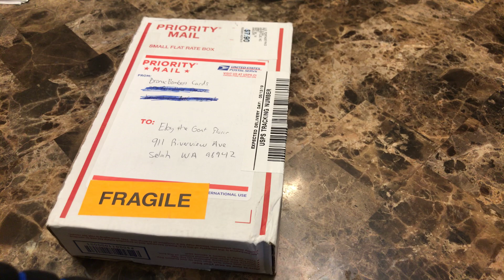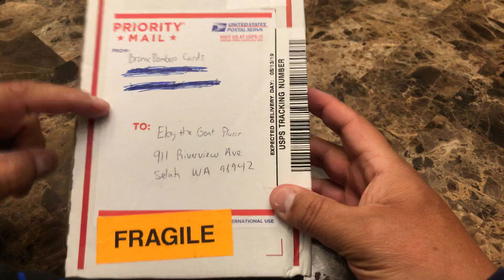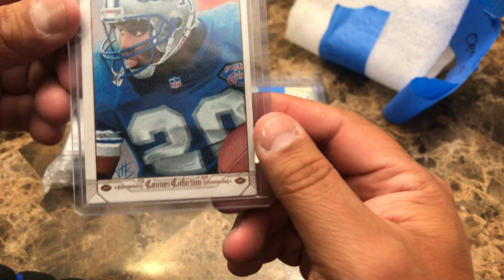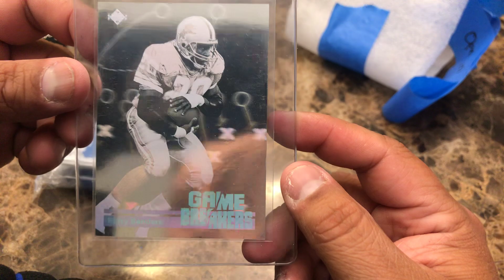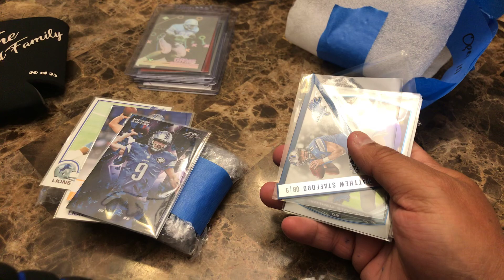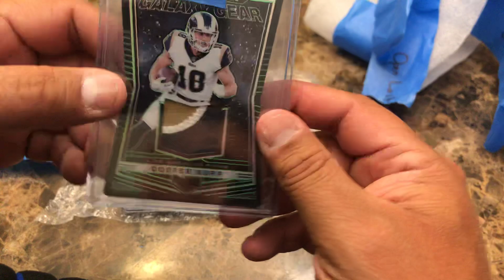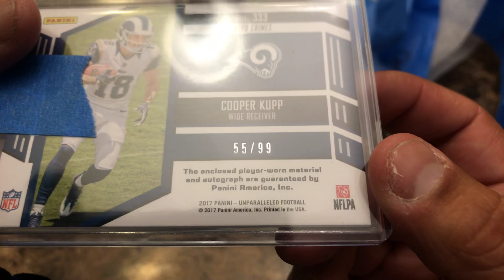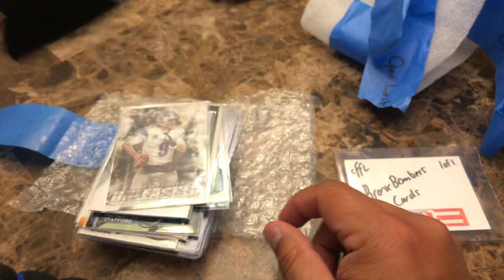Awesome CP from BronxBombers Cards!!